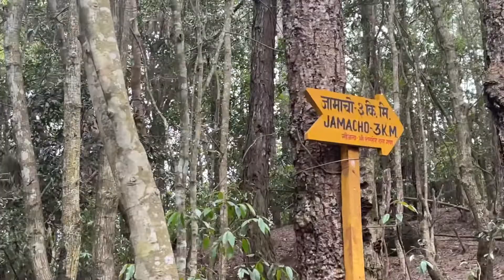Hike to jamacho (Nagarjung,Kathmandu)🚶‍♀️🚶‍♀️👯‍♂️👯‍♂️👯‍♂️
First random vlog hope you like it 🤞😘😘😘